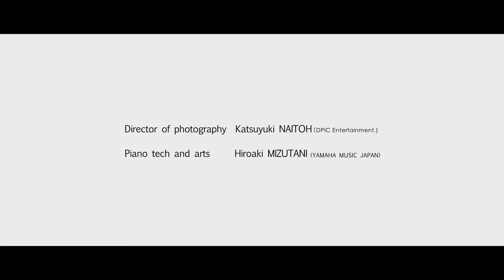Akihiro SAKIYA plays J. S. Bach Well-Tempered Clavier Book II No. 14 Prelude and Fuga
Akihiro SAKIYA　　崎谷 明弘 1988- Japan

AKIHIRO SAKIYA was born in Japan, in 16 October 1988.

He had studied with J. Watanabe, T. Torii, C. Soares and M. Araki, in Japan.
Then, he entered in Conservatoire National Supérieur de Musique et de Danse de Paris and had studied with Jacques Rouvier.
After graduation first on the list from CNSM, he continues his study at the Tokyo University of the Arts, in a Master's and Doctor’s course with Prof. Akiyoshi Sako.

He won the many international competitions such as; 2nd Prize in the 16th A. M. A. Calabria International Piano Competition (the First Prize was not awarded) in 2006, 1st Prize in the 3rd Lyon International Piano Competition in 2011, the Jury Special Prize in the 3rd BNDES International Piano Competition of Rio de Janeiro in 2012 and 3rd Prize in the 59th F. Busoni International Piano Competition in 2013.

In 2014, he won the 1st prize in the 56th Jaén Prize International Piano competition with Spanish Music Prize and Audience Prize.
And also he was awarded the important music prizes in Japan, Matsukata Music Prize, Aoyama　Music Prize and the Cultural Honorable Award of Hyogo.

He has performed many solo-recitals around the world including Sao Paulo Beethoven Festival and Festival de Nohant.

His performances were broadcasted on NHK TV and Radio in Japan, the ABC Radio in Australia, Italian National Television etc. And his first CD “Beethoven Complete Piano Sonatas vol. 1” was published in 2013 and 2nd CD by Naxos will be published in 2015.